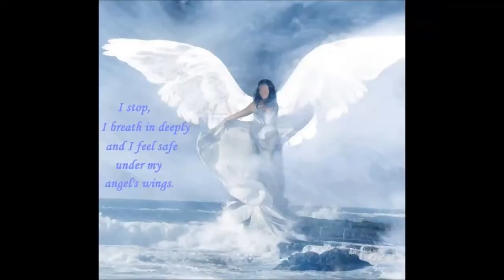Daily Angel Hug - Monday June 3rd